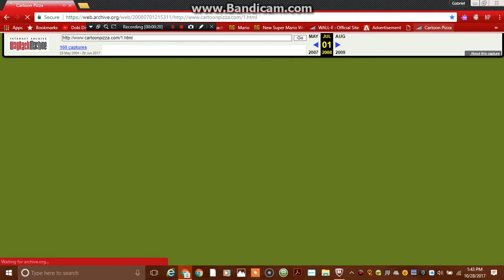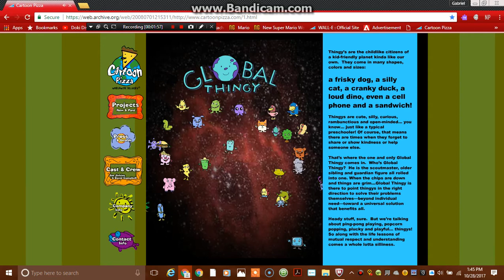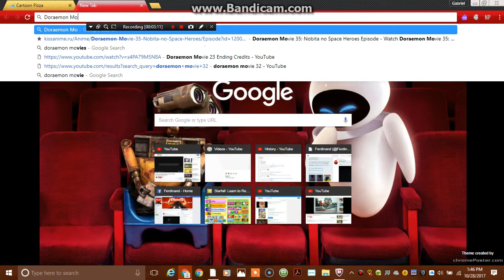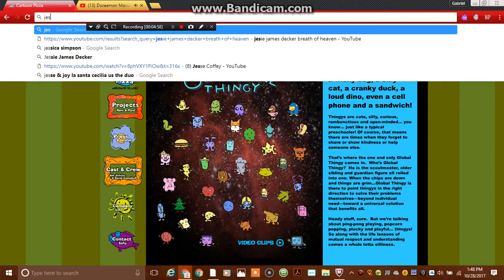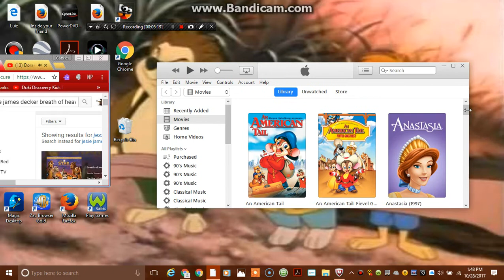Michelle's Another Memory